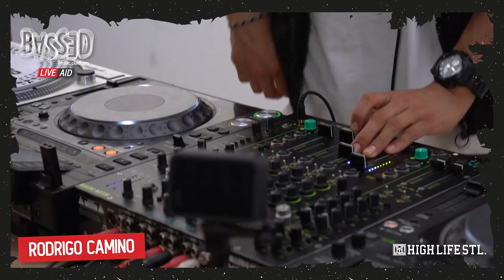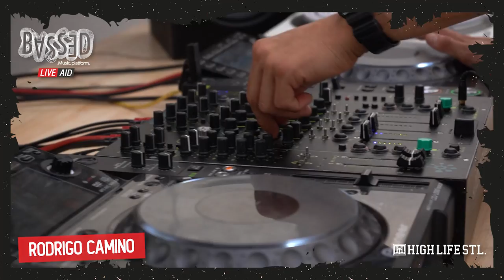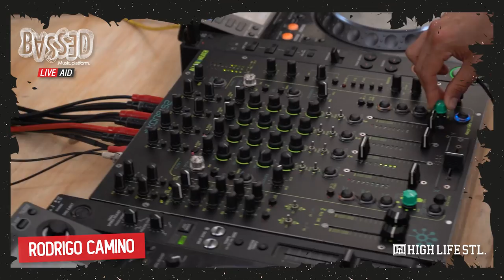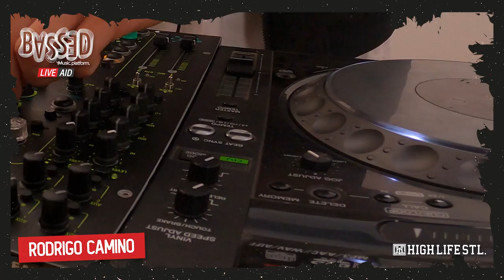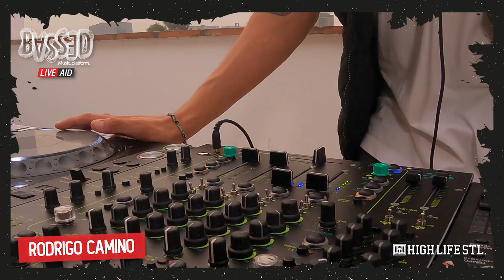RODRIGO CAMINO @ BASSED: Live Aid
LIVE AID es un evento de transmisión en vivo creado con el motivo de recaudar fondos, alimentos y objetos usado o nuevos que puedan ser útiles para personas que necesitan ayuda por falta de recursos. Buscamos generar un impacto positivo en nuestra comunidad a través de la música, conectando con diferentes públicos y creando conciencia en la sociedad.

Rodrigo Camino DJ SET